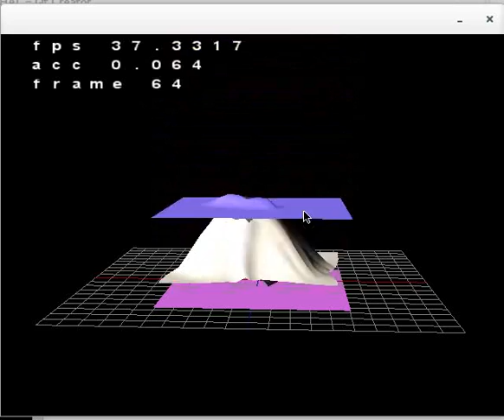physics engine development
first steps on continuous collision detection